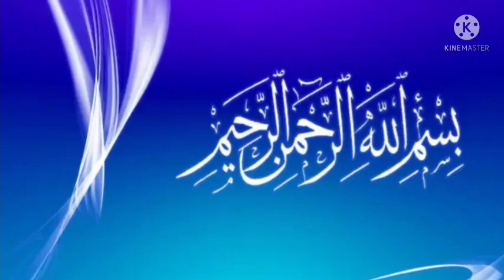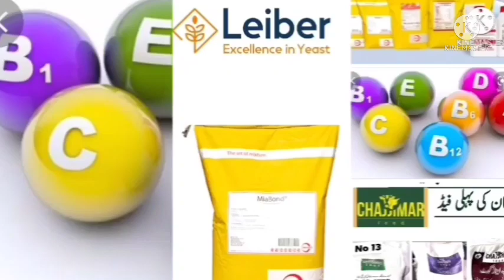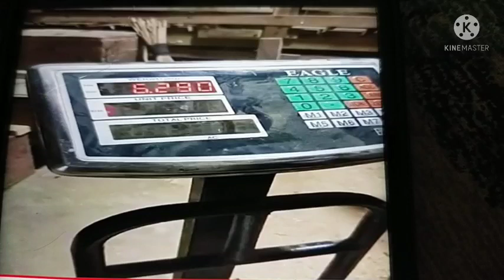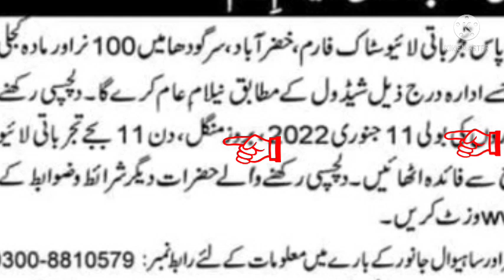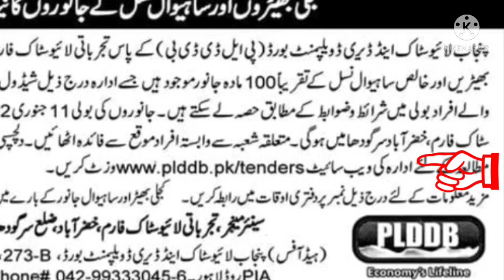سرکاری فارم خضر آباد سرگوھا نیلامی ساہیوال گائیوں اور تھلی بھیڑیوں کی تفصیل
سرکاری فارم خضر آباد سرگوھا پر نیلامی کی تفصیل  ساہیوال گائیوں اور تھلی بھیڑوں
Auction of Govt .Farm for Sahiwal cow and Kajli sheep